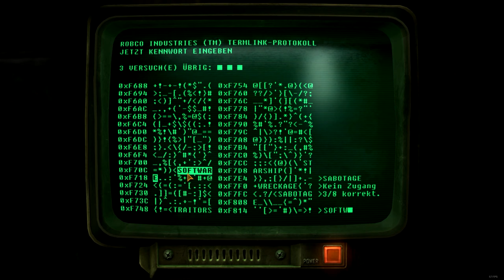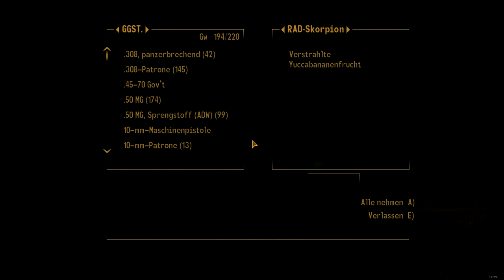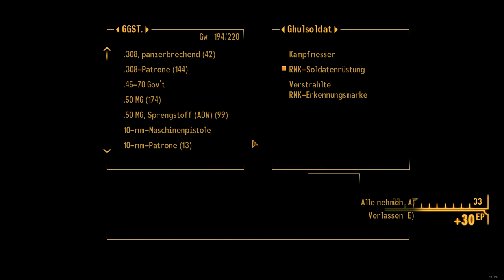FALLOUT NEW VEGAS [2K] #129 - Ich hatt' einen Kameraden ► Let's Play Fallout New Vegas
● Fallout New Vegas Ultimate Edition #129 : Ich hatt' einen Kameraden